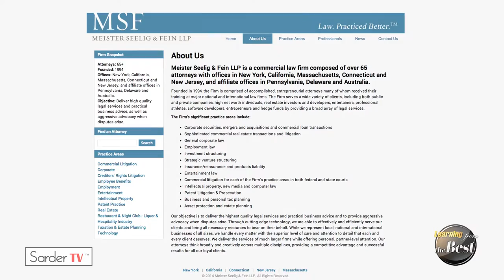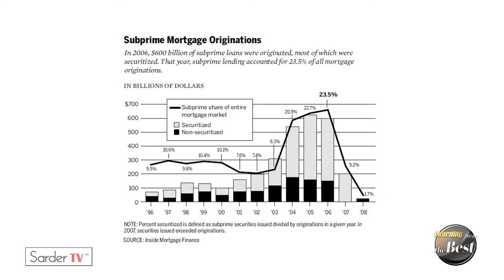Learning from the Best - Stephen Meister, Full Episode